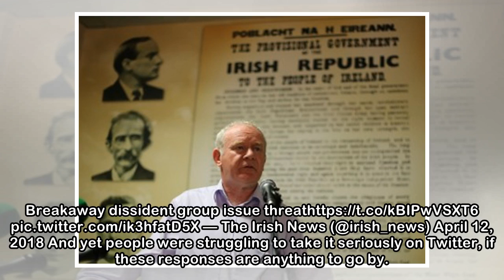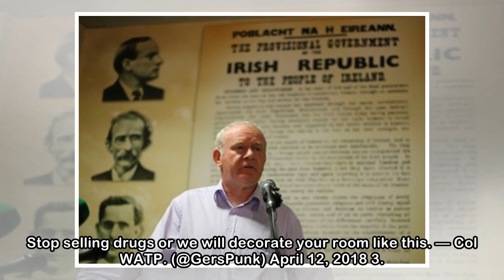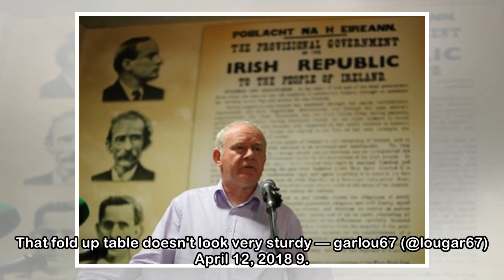For some reason people aren't taking this Irish dissident group too seriously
A new dissident group calling itself the Irish Republican Movement announced itself by saying it will ‘execute’ anyone believed to be involved in selling drugs. Not the sort of thing to be taken light...